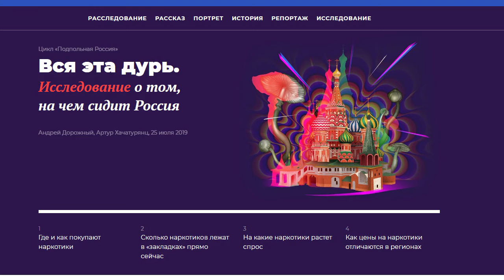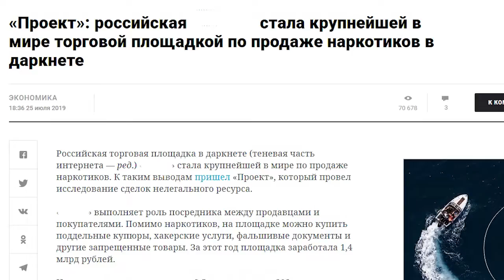В ситуации зависимости